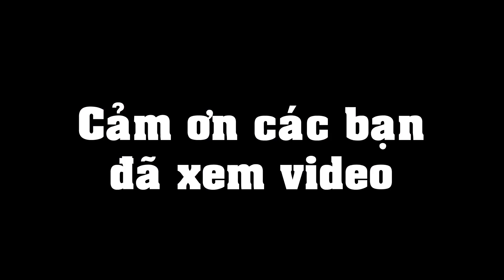Lần đầu tiên thấy ghe Quảng Ngãi độc lạ tại đảo Phú Quý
Chiếc ghe lưới Quảng Ngãi kiểu dáng rất độc lạ vào đảo Phú Quý tiếp nhiên liệu để ra khơi.
ĐT: 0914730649 – hỗ trợ du lịch đảo Phú Quý